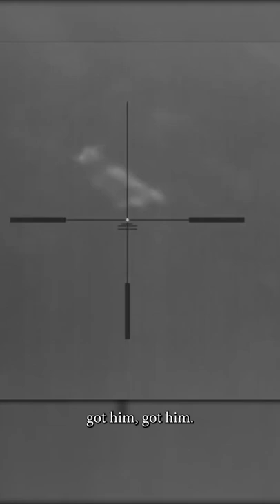HEART SHOT HOG WITH THERMAL